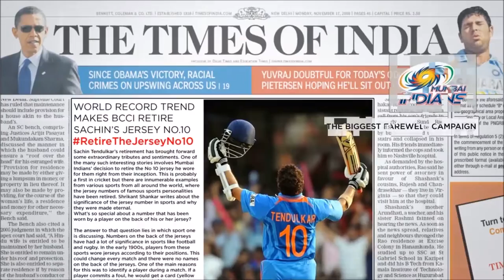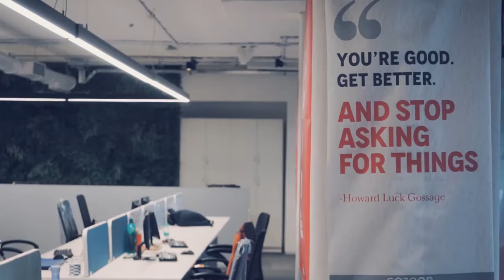Gozoop: UnleashTheNew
A little sneak a peek of the new Gozoop in its new office at Mumbai. A new journey begins.